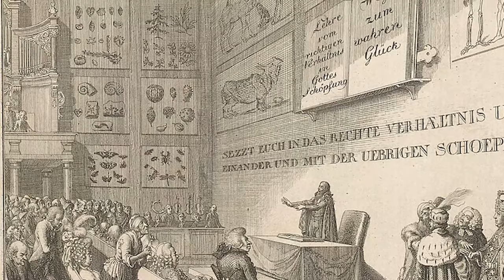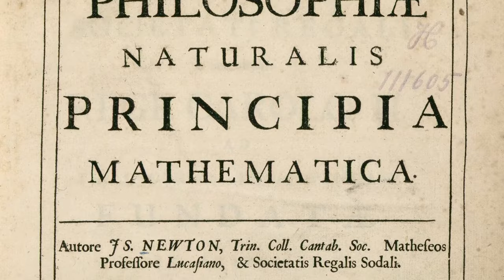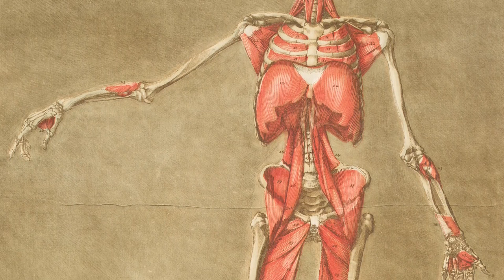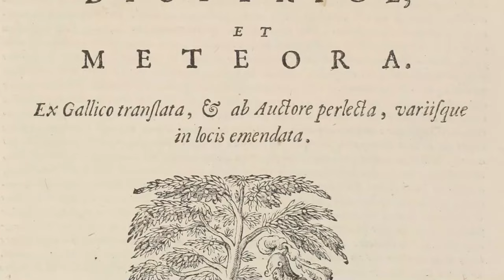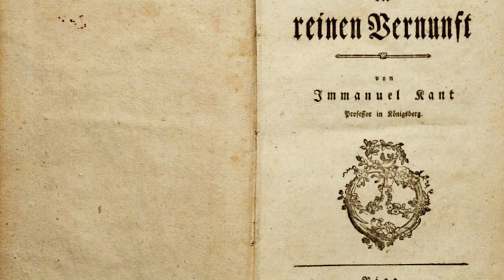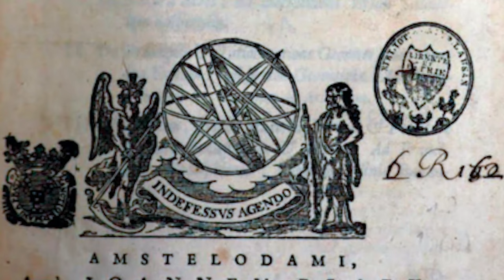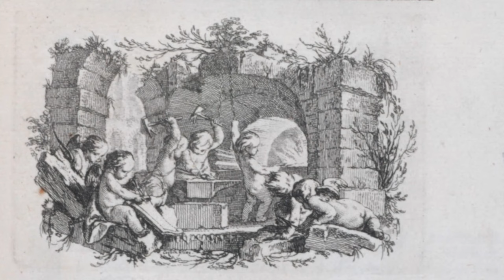La Ilustración: origen histórico, características, consecuencias, representantes y obras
Te enseñamos qué es la Ilustración, su origen, sus características, consecuencias en la sociedad, representantes más importantes y sus obras.